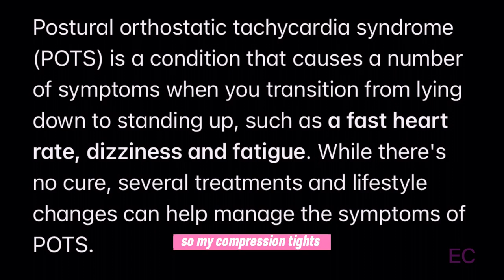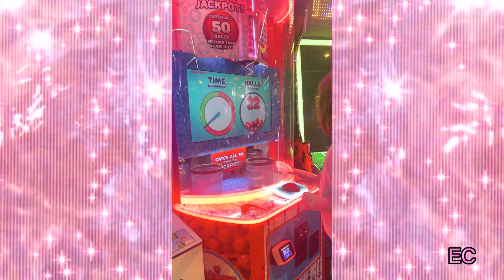Come with me for a 48 hour holter monitor || EC’S vlogs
Come with me for a 48 Hour Monitor! Just a little vlog of what I got up to during the monitor.